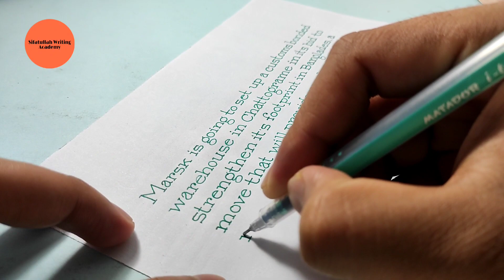print English Handwriting || Best English Handwriting || Sifatullah Islam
hello guys
This is print English Handwriting.I hope you Guy's are like it.